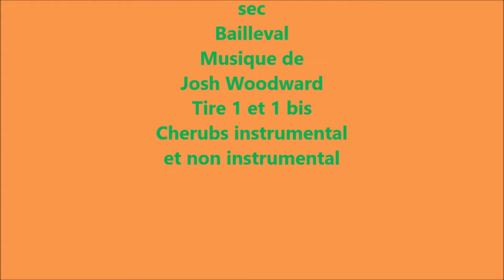La terre, l'eau, l'air, le soleil, musique de Josh Woodward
Musique de Josh Woodward
Titre 1 et Titre 1 bis : Cherubs vocal puis Cherubs instrumental
Parfois s'ajoutent à la musique, le bruit de l'eau de le mer, de la rivière, des ruisseaux, le vent, les voix des enfants, à la fin du film, nous avons un épisode réalisé avec des effets spéciaux, avec l'aide de logiciels de Microsoft
Lieux de tournage : Ault, Onival, Breuil-le-vert, Reims, Bailleval, Breuil-le-sec Oise, Picardie, France, Hauts-de-France